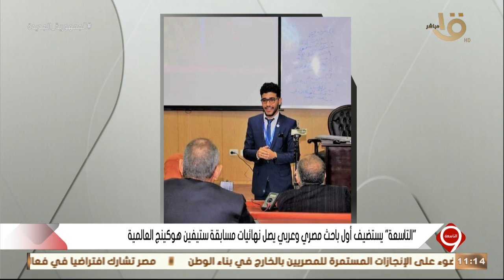التاسعة | التاسعة يستضيف أول باحث مصري وعربي يصل نهائيات مسابقة ستيفين هوكينج العالمية